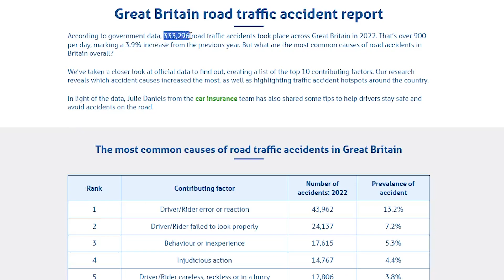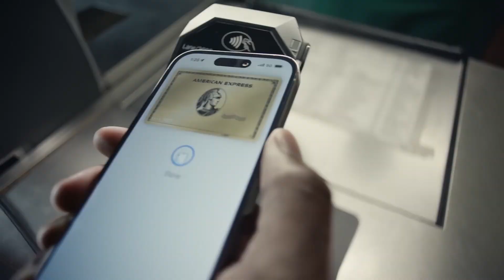Why Isn't The Future Here Yet?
It's 2024 I feel like we are behind schedule on a lot of technological advances, I want to live in the future bro. Where is all the crazy technology at.